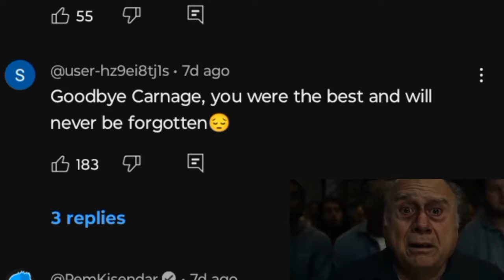Fly High Carnage (Tribute) 🕊️🕊️🕊️